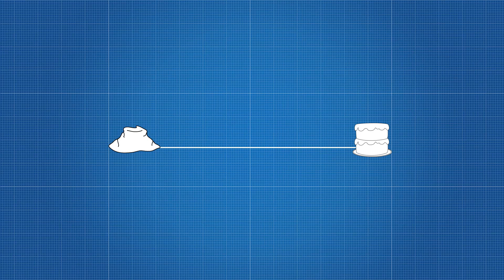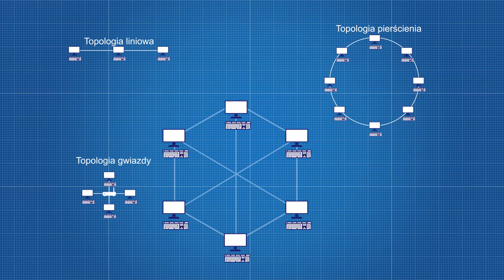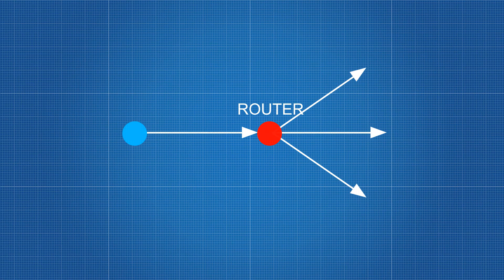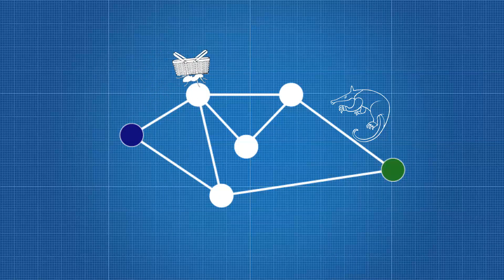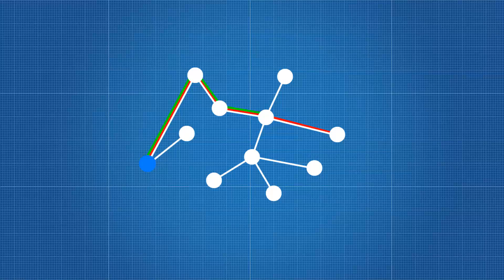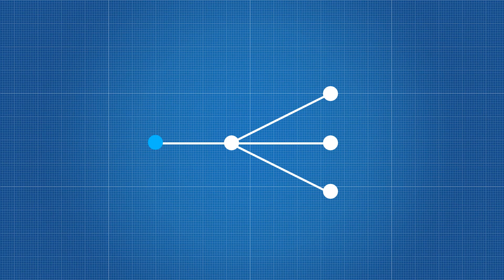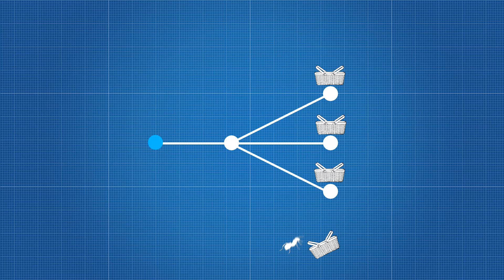W sieciach komputerowych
Materiał teorii grafów i routingu pochodzi ze zbiorów Archipelagu Matematyki. Zapraszamy na
do gry na temat matematyki wyższej, gdzie można się zapoznać z historiami wielu znakomitych uczonych.